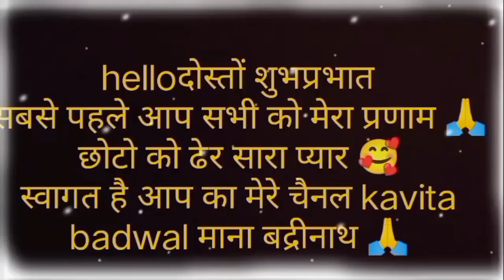इस तरह मनाया जाता # भारत का पहला गाँव मणिभद्रपुरी माणा#2023 जय घन्याल 👏kavita badwal mana bdrinath